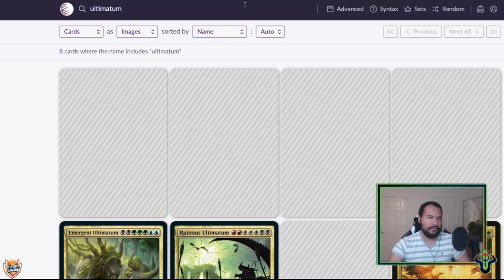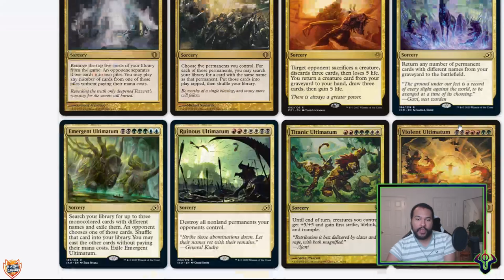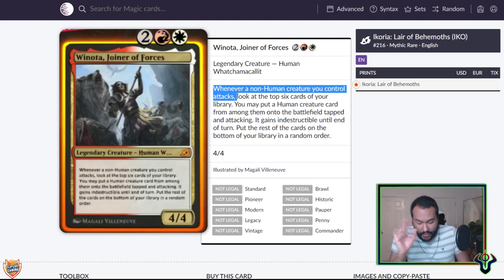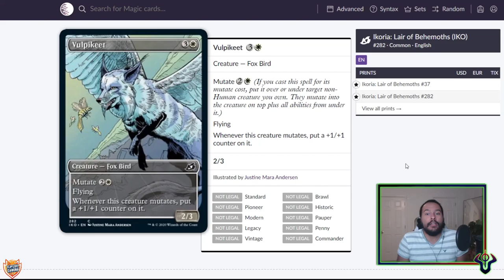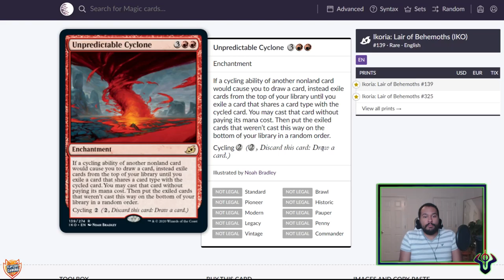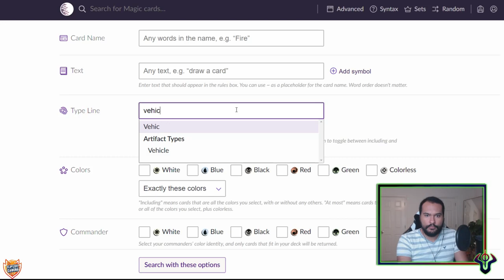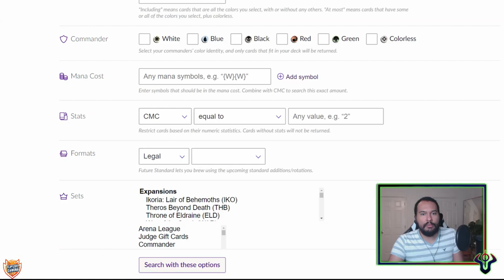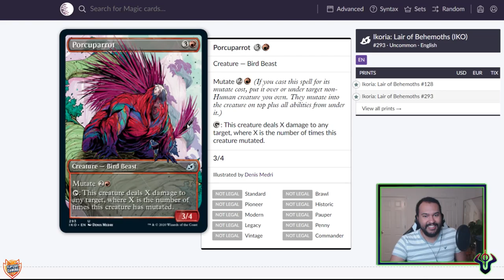MTG Spoilers IKO | What is this set WOTC!? [powerlvl]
Am I super wrong about the jeskai ult and the trilands?

• Upload Schedule:
Sunday- Brawl
Monday- Historic
Tuesday- Standard
Wednesday- Bolas Ranked Bo3
Thursday- Brawl
Friday- Wildcard
Saturday- Standard